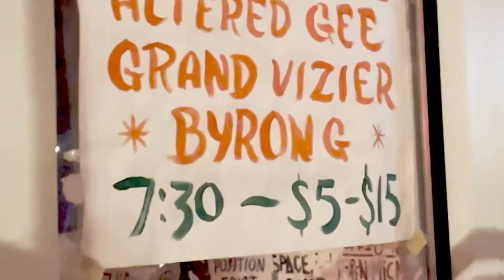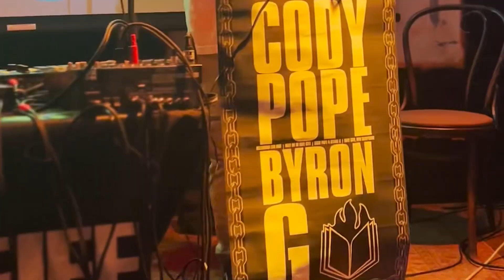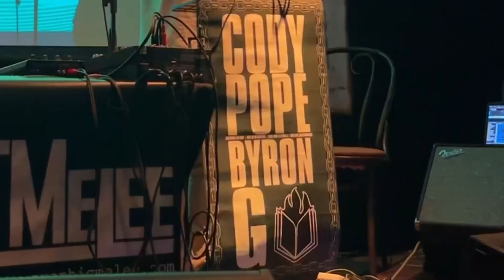Byron G | Live @ Stereo Dreams [Portland, ME] | Recap Vlog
Follow Byron & the Hellhound Crew up to Portland, Maine for the Stereo Dreams 2 Year Anniversary at The Apohadion Theater.